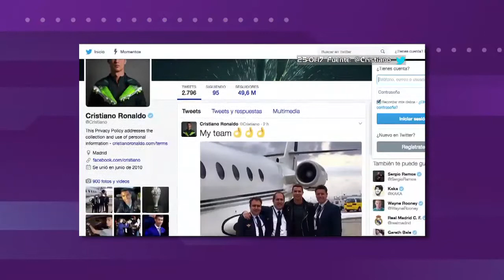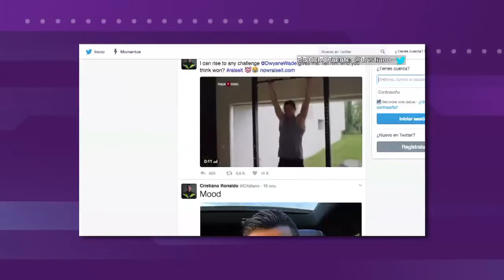Actriz Shirley Gómez, Las redes sociales de los famosos, estiramientos después de hacer ejercicio.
Te compartimos la última emisión de Panoramacmi  26 de enero. A continuación te contamos qué temas se trataron: